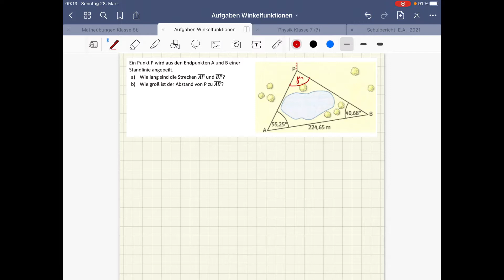Erklärfilm Allgemeines Dreieck mit Sinussatz oder Hilfshöhe lösen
Wenn man Seiten oder Winkel in einem allgemeinen, nicht rechtwinkligen Dreieck berechnen soll, kann man z.B. den Sinussatz verwenden oder mit eine Hilfshöhe arbeiten, die das Dreieck in zwei rechtwinklige Dreiecke aufteilt.
Beide Lösungsverfahren werden dargestellt und erklärt.